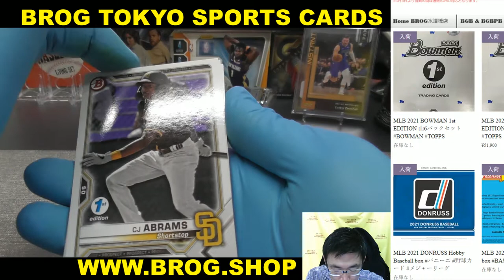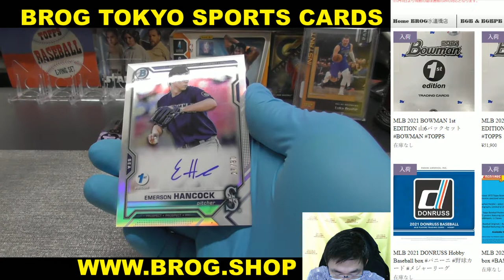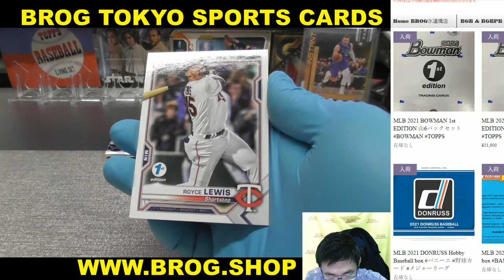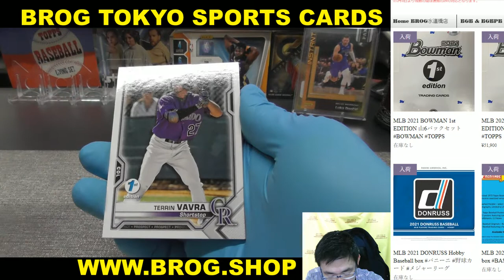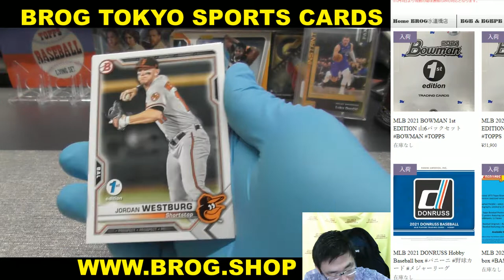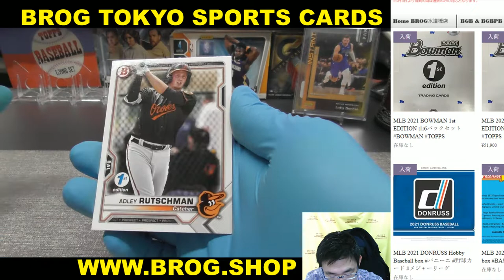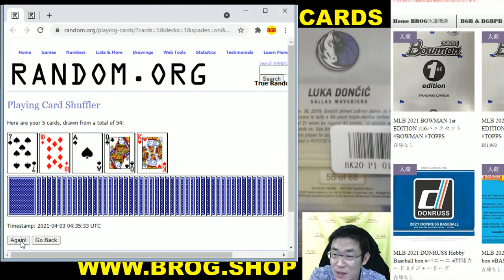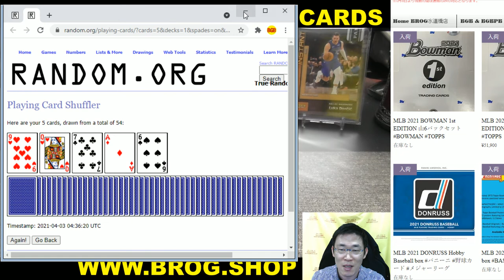YOSHI BGBPB MLB 2021 BOWMAN 1ST EDITION PACK BREAKS BROG水道橋店 トレカ開封動画 スポーツカード メジャーリーグ